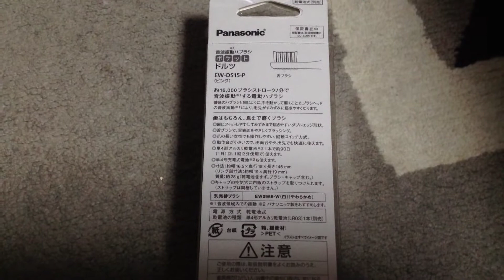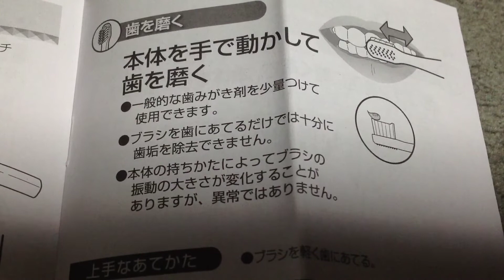音波振動ハブラシ ポケットドルツ EW-DS15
音波振動ハブラシ ポケットドルツ EW-DS15を使ってみました。

アマゾンへのリンク↓